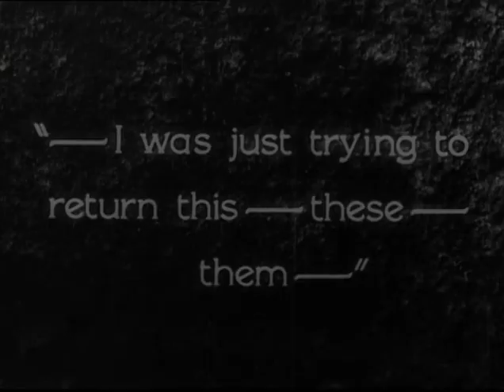Slapstick clips - The Boy Friend (1928)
La corsa delle mutande.

The Boy Friend
1928, Fred Guiol
Max Davidson, Bill Elliott, Marion Byron

VIDEO DI SUPPORTO AL LIBRO "IL SILENZIO È D'ORO", GREMESE 2014 [p. 26]